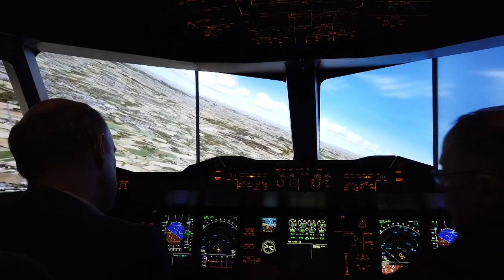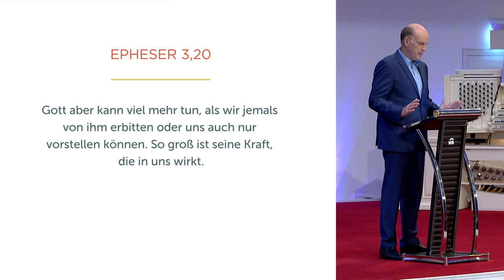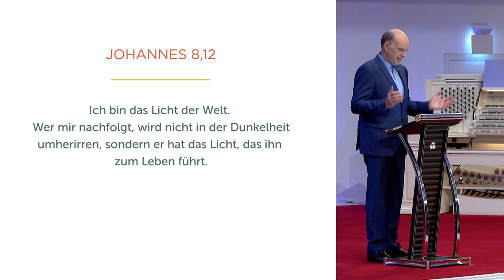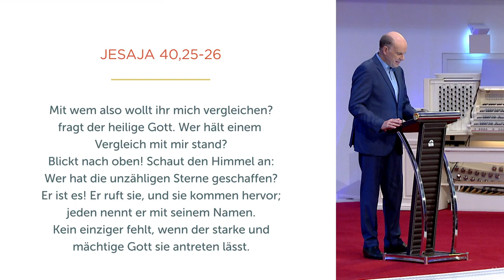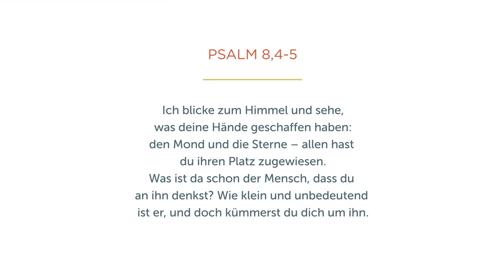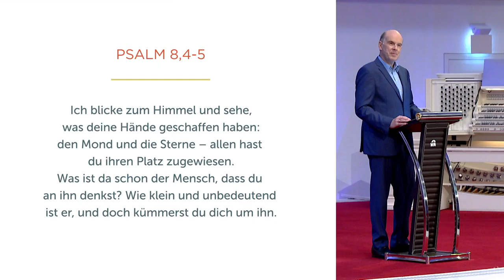Ein Gott ohne Limit - Daniel Müller - Missionswerk Karlsruhe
Gottes Dimensionen sind grenzenlos. Seine Liebe und seine Kraft haben kein Limit. Wie wir uns in die göttliche Dimension einklinken können, zeigt Daniel Müller in dieser Predigt.